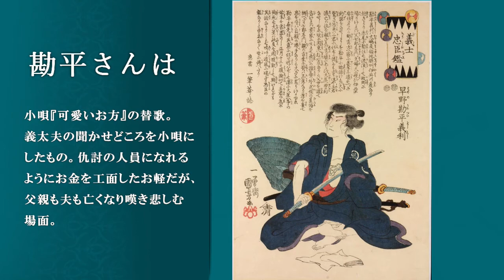小唄"おかる""勘平さんは"伊吹清寿師ゲスト。とよ菊美 紫沙 Kouta Japanese classic short songs"2songs based on Kabuki 47 Ronin"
おかるの悲しみをうたった曲を２曲ご披露させて頂きます。
伊吹清寿師をゲストにお迎えし、替手も別録りしていただきました。

浮世絵
国貞　仮名手本忠臣蔵七段目一力の場
清長　七段目
国芳　義士忠臣鑑　早野勘平義利
国貞　忠臣蔵七段目

2021/10/3
伊吹清寿師ゲスト
春日とよ菊美　浅草紫沙